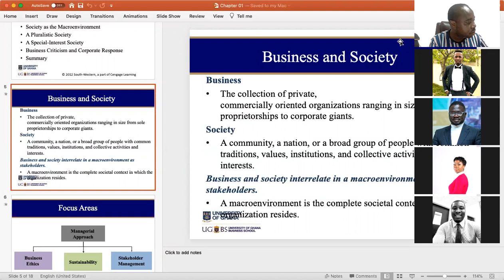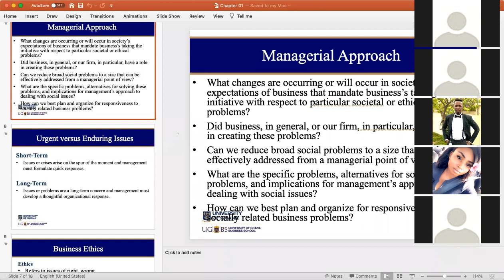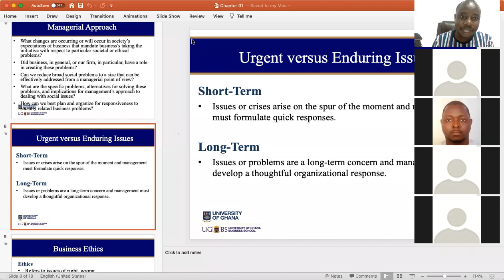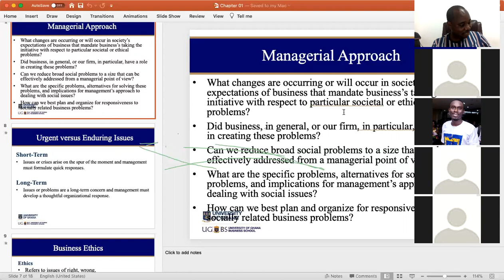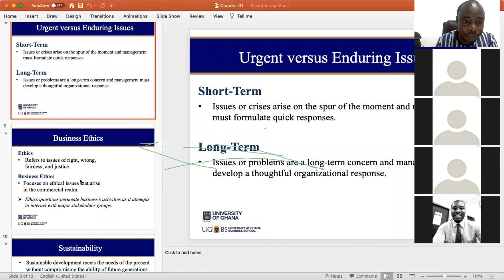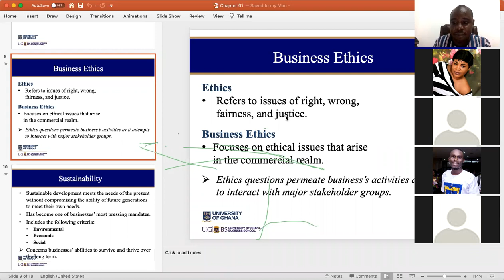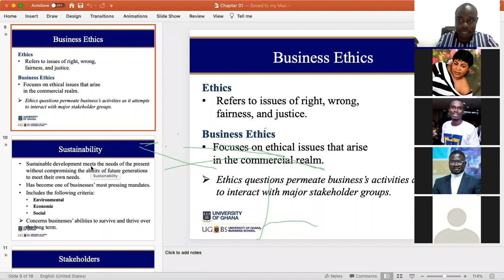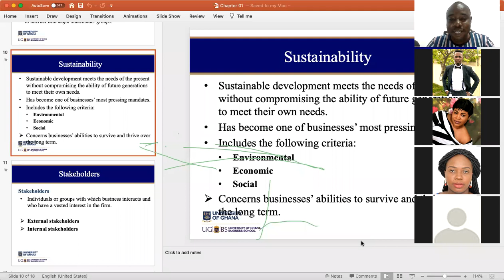Advocacy Lecture 1